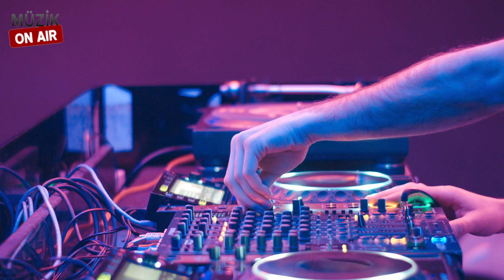Instrumental Club / Best EDM Music for DJ Mix 2021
Instrumental EDM Club Music  for DJ Mix
Focus on these deep, moody melodies and enjoy the mix: it will make your mind trip to the most beautiful places.
Are you a DJ? You can use all these songs for your mix.

DJ Mix အတွက်ပရိယာယ် EDM ကလပ်ဂီတ
ဤနက်ရှိုင်းပြီးစိတ်လှုပ်ရှားဖွယ်ကောင်းသောတေးသံသာများကိုအာရုံစိုက်ပြီးရောစပ်ခြင်းကိုခံစားပါ။
မင်းက DJ လား။ သင်ဤသီချင်းများအားလုံးကိုသင်၏ရောနှောမှုအတွက်အသုံးပြုနိုင်သည်။

DJ Mix için Enstrümantal EDM CLUB Müziği
Bu derin, mod yaratan melodilere odaklanın ve karışımın tadını çıkarın: zihninizi en güzel yerlere seyahat ettirecek.
DJ misin? Tüm bu şarkıları miksajınız için kullanabilirsiniz.

Instrumentale EDM Clubmusik für DJ Mix
Konzentrieren Sie sich auf diese tiefen, stimmungsvollen Melodien und genießen Sie den Mix: Sie werden Ihre Gedanken an die schönsten Orte reisen lassen.
Bist du DJ? Sie können alle diese Songs für Ihren Mix verwenden.

Música EDM club instrumental para DJ Mix
Concentre-se nessas melodias profundas e temperamentais e curta a mistura: ela fará sua mente viajar para os lugares mais bonitos.
Você é DJ? Você pode usar todas essas músicas para o seu mix.

Musica strumentale da EDM club per DJ Mix
Concentrati su queste melodie profonde e lunatiche e goditi il mix: ti farà viaggiare con la mente nei posti più belli.
Sei un DJ? Puoi usare tutte queste canzoni per il tuo mix.

Musique de EDM club instrumentale pour mix DJ
Concentrez-vous sur ces mélodies profondes et moroses et profitez du mélange : cela vous fera voyager dans les plus beaux endroits.
Êtes-vous un DJ? Vous pouvez utiliser toutes ces chansons pour votre mix.